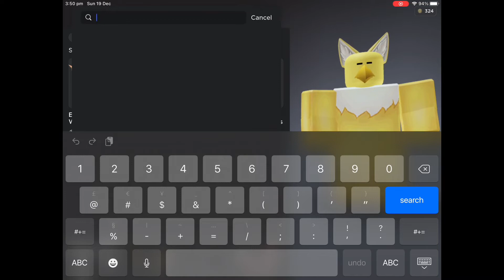How To Make Hypno From Hypno's Lullaby || Friday Night Funkin' || ROBLOX